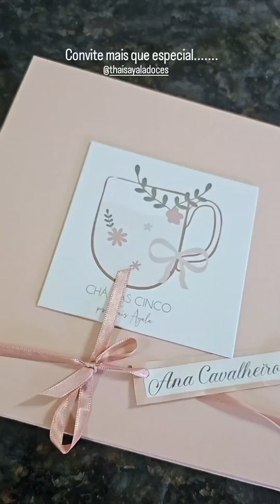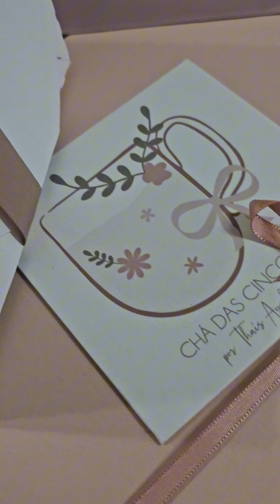Degustação de doces no hotel Ibis Evento realizado por Thaís Ayala